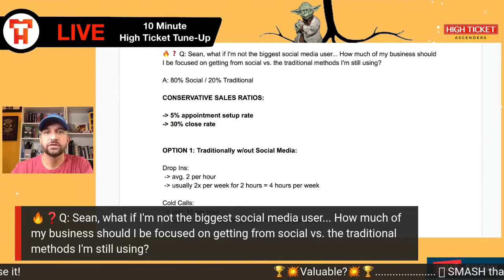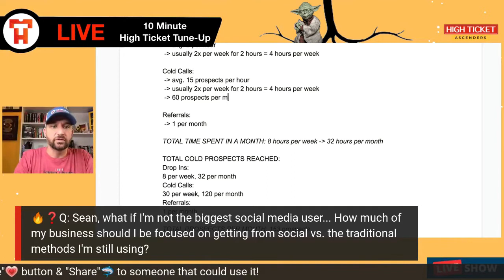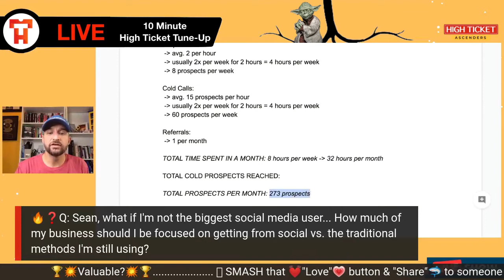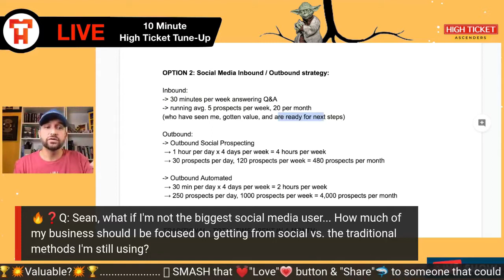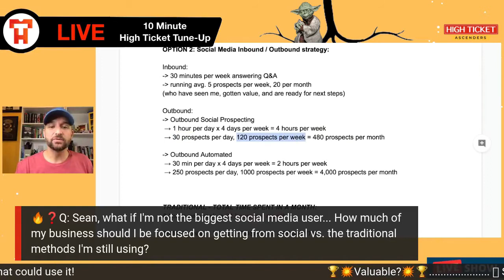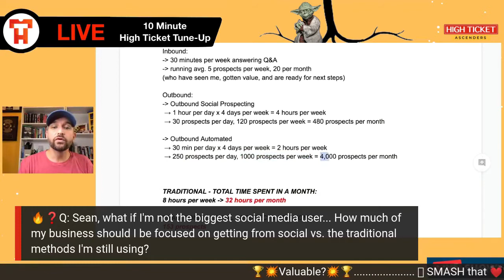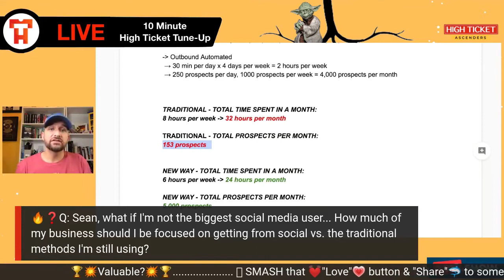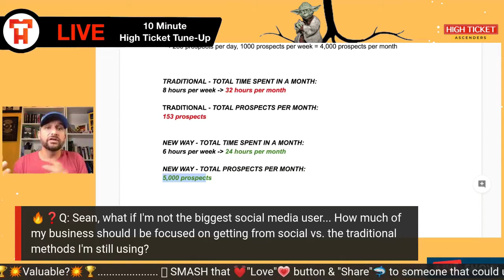Sales Prospecting... (Social Media vs Traditional Methods)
Do you currently use social media as part of your sales prospecting method?

If you don't, please watch this video.  Traditional methods of sales prospecting will never die, but these days, if you're not using social media to prospect, it's kinda like you're racing an old model T ford against a Lamborghini built last week.

I always talk about this when it comes to high ticket sales...

The speed of your business is dictated by the capacity of your systems.

And if we agree you're selling high ticket, then you need to understand the message I shared in today's video.

I can assure you that using social media for your cold outreach is BY FAR, the most effective strategy.

But how effective?

And will it work for you?

Yes, and very.

In this video, I break down prospecting - social media vs traditional methods so you can understand the opportunity cost of NOT doing this in your business.

I've coached 1000s of professionals in the sales space and can tell you that winning in sales means you use social media for your prospecting and cold outreach.

If you're looking for more sales tips or sales techniques, or you're really hungry to learn how to prospect on social media, then get an invite to our inner circle!

Happy selling!

-sean

Sean Malone
CSO & Co-Founder
Sales Ascenders